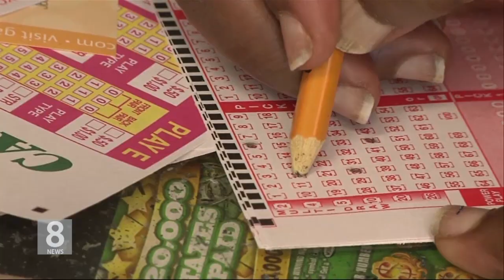07.18.18 메가밀리언스 당첨금 4억 달러 돌파